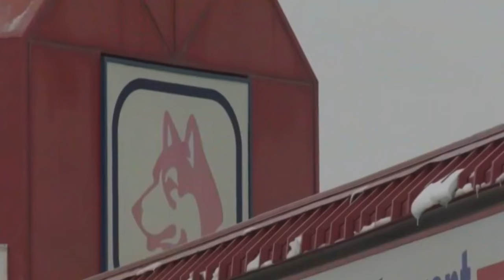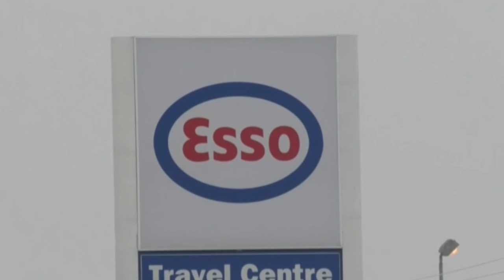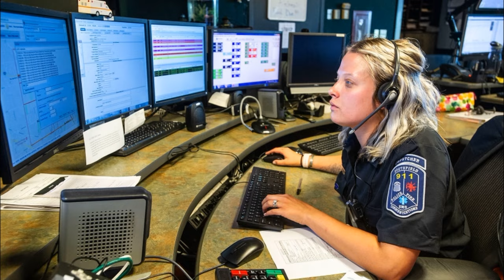CLC El Podcast Vierns 26 de enero 2024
Universidades de Ontario dicen que el límite de las visas de estudiantes internacionales está causando trastornos. Edmonton firma un acuerdo para quemar basura para energía en una nueva instalación de 300 millones de dólares y Alberta está agregando 100 dólares a las pólizas de seguro de auto.